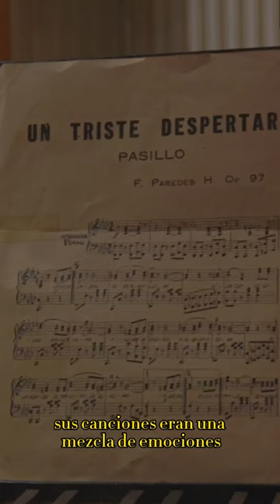Visitando el museo de Julio Jaramillo 🎶